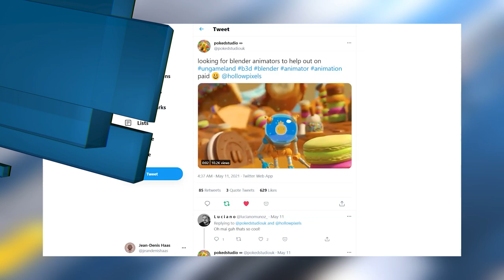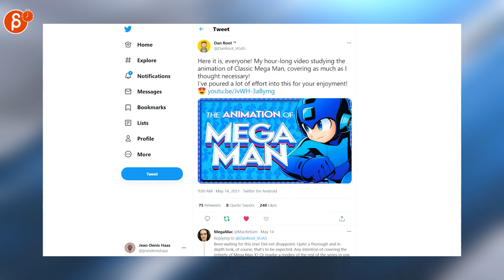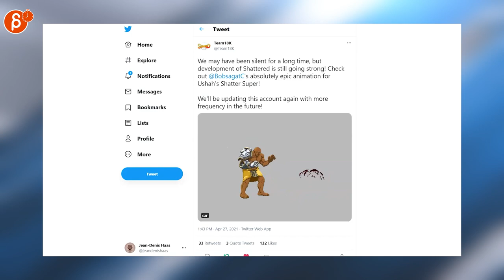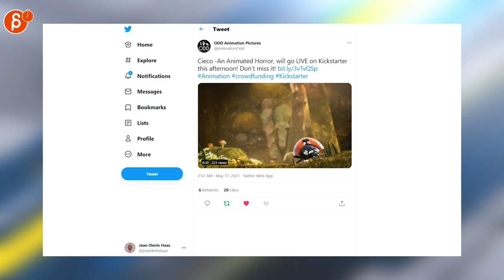The Animation Minute: News! Jobs! Art! Demo Reels and more! (May 10th - May 16th, 2021)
Below is your weekly summary of all things animation! Covering May 10th - May 16th, 2021.

Links to all the items I mentioned:
0:00 Intro
0:17 Jean-Denis Haas (Job Posting)
0:20 Super Spline Studios (Job Posting)
0:23 Tequila Works (Job Posting)
0:26 I'm James. I cook. (Job Posting)
0:29 Lana Bachynski (Job Posting)
0:30 Ξms (Job Posting)
0:35 Santa Monica Studio (Job Posting)
0:38 Dan Perry (Job Posting)
0:40 pokedstudio (Job Posting)
0:43 Moe Al Kasm (Job Posting)
0:47 Ernest Jones (Tax Advice)
0:50 Sol Brennan (Game Dev Salary)
0:56 Keed (Pure Trailer)
0:59 hmng (2D Anim)
1:02 Pat Presley (Art)
1:06 AnimationMentor (Ian Green Animation)
1:10 Alexis (Martial Arts Reference)
1:15 misato. (2D Anim)
1:21 𝙺𝙸𝙽𝙶★𝚂𝙰𝙻𝙼𝙾𝙽 (2D Anim)
1:29 Art of Star Trek (Enterprise D Photos)
1:39 Arran Baker (Cover: Ricky Honmong 3D Anim)
1:43 teemo (3D Anim Zelda)
1:51 Dan Root (The Animation of Mega Man)
1:56 Jan (LeChuck's Revenge Art)
2:04 Rune Brandt Bennicke (Character Design)
2:08 AnimationMentor (Leandro Adeodato 3D Anim)
2:16 Brian Kouhi (Blender Anim Tips)
2:25 Tanuki Creative Studio (Pixel Art)
2:44 Hash (Pixel Art)
2:51 Lucas Rgznsk (Voxel Art)
2:59 ODD Animation Pictures (Animated Short Kickstarter)
3:17 Outro
3:22 Would You Like To Know More?